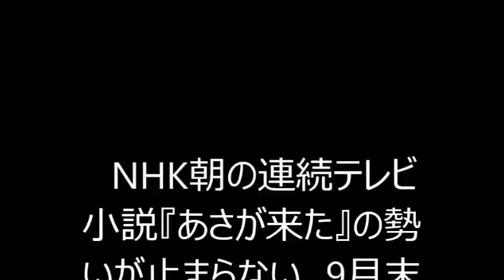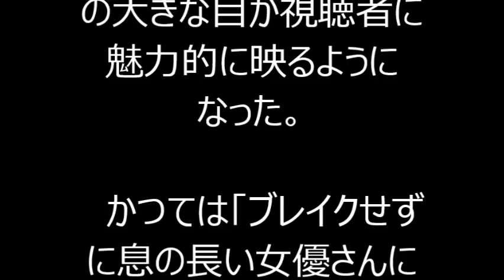『あさが来た』大ブレイク必至の波瑠 別人のような「ギャル写真」にファン驚愕